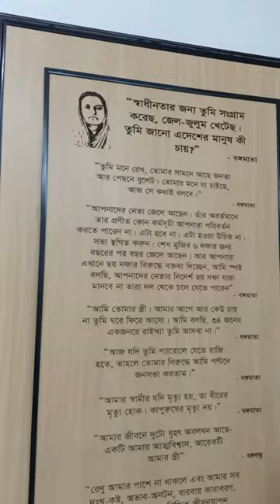রং তুলির ছোঁয়ায় শেখ ফজিলাতুন্নেছা| বঙ্গমাতা শেখ ফজিলাতুন্নেছা মুজিব| চারুশিল্প